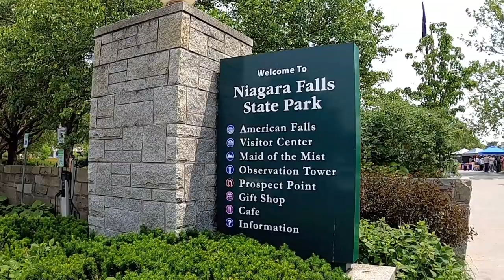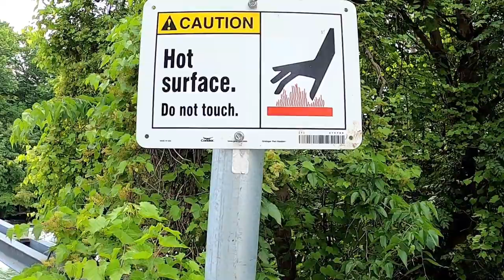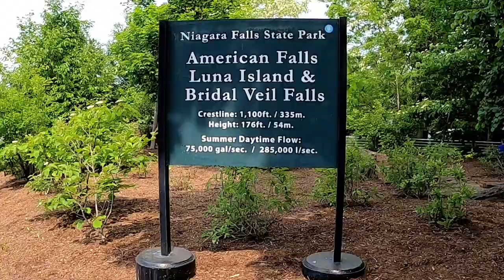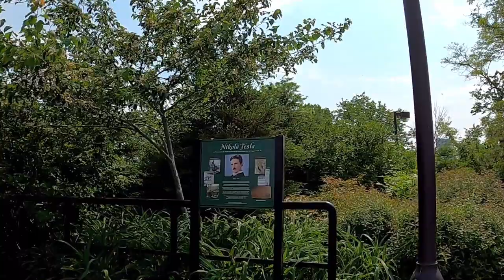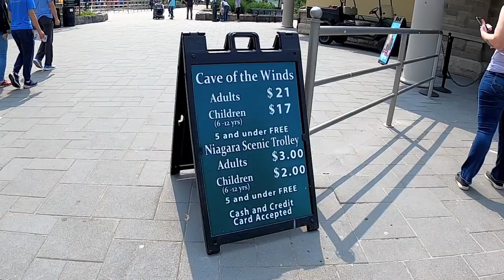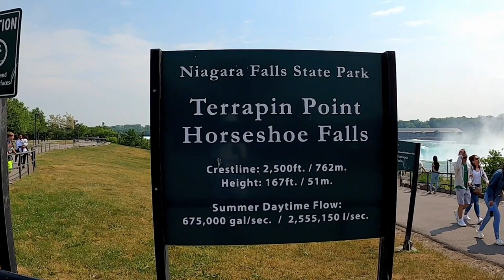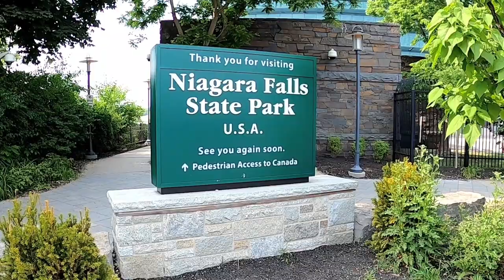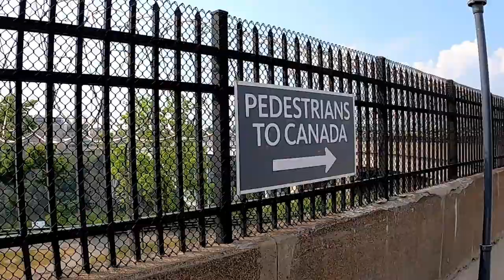Stunning Views NIAGARA FALLS, NEW YORK, USA - Goat Island, Luna Island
Niagara Falls consists of two waterfalls on the Niagara River, which marks the border between New York and Ontario, Canada.
The Horseshoe Falls is located on the Canadian side and the American Falls located on the American side.

Niagara Falls State Park offers some breathtaking views of the Niagara Falls.
You can reach Goat Island by car or on foot crossing the American Falls pedestrian bridge.
The name comes from John Stedman, an early pioneer who kept a herd of goats on the island. The animals all died in the terrible winter of 1780, but gave the island its name.

Also, Luna Island takes you right to the edge of the falls, offering some spectacular views.